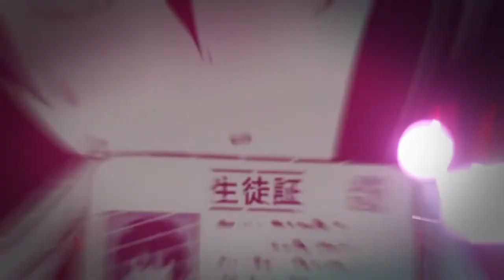When your cousin's friend likes you //Anime_H//Chiyo_Senpaiツ🔥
anime title-top left corner of the video

título del anime en la esquina superior izquierda del video